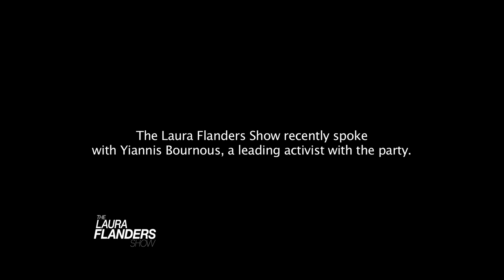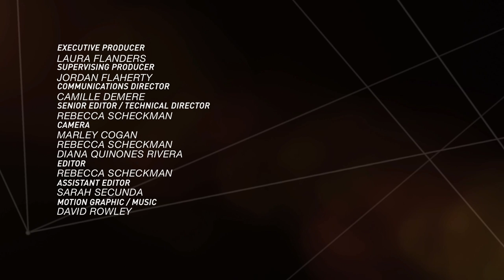Do Elections Even Matter?: Chuck Pennacchio and Syriza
What is the fallout from Obamacare on the movement for universal healthcare, and is there any hope for change in the US electoral system? A discussion on organizing within the system with Chuck Pennacchio, Executive Director of Health Care 4 All Pennsylvania and founder of Citizen Solutions for Pennsylvania. He was also a 2006 US Senate candidate. He’s a longtime advocate of publicly-financed, privately-provided universal healthcare, and an organizing veteran of 34 years. Then, from the US to Greece, we speak with Yiannis Bournous, a leader of the Greek leftist political party Syriza, which is poised to win the January 25 elections. We ask him how they did it ad what their plan is. And, in commentary, Laura talks about Boko Haram, and asks why much of the media is silent..